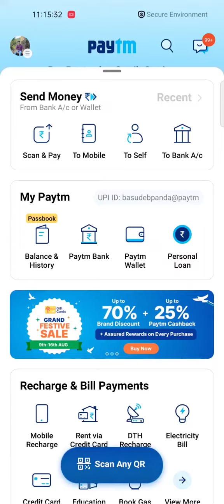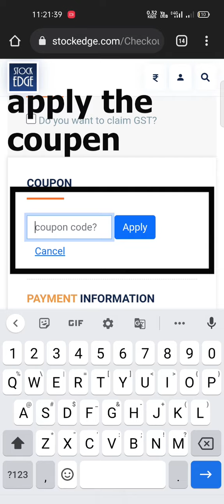get stock edge 3 month subscription free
get stock edge 3 month subscription free| @Vivek Bajaj